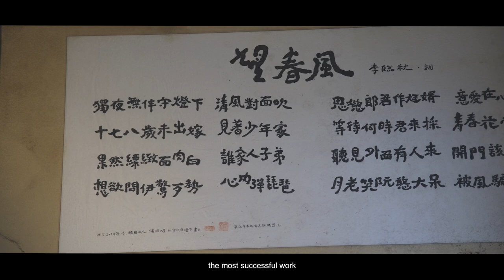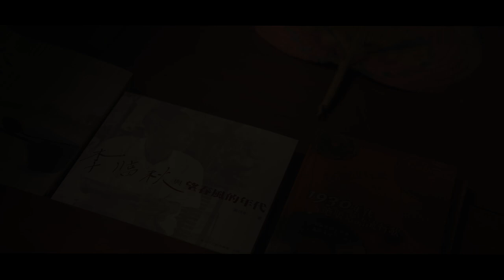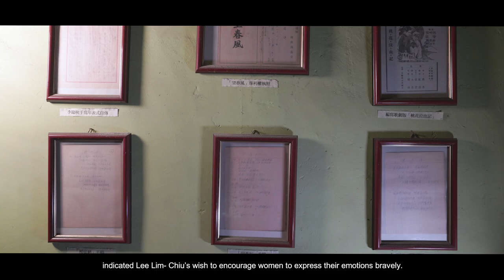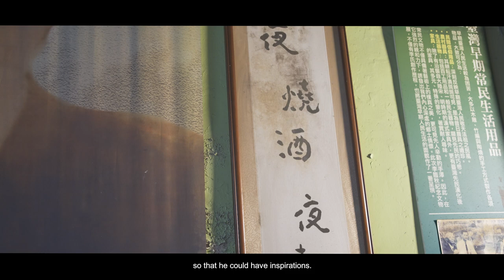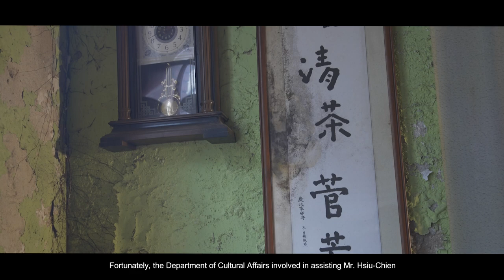名人故居故事導覽影片(五)|李臨秋故居|英文短版